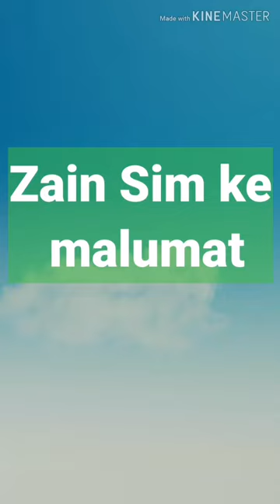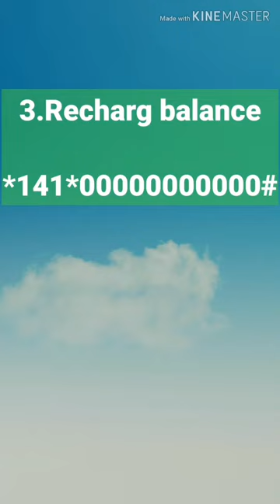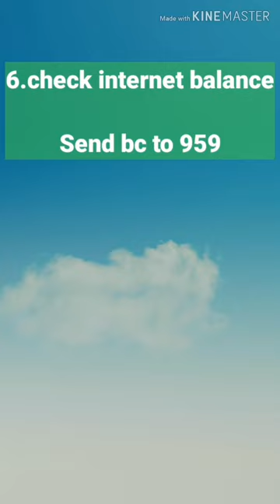Zain sim cods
1..How to check balance on zain sim
2..how check zain sim number
3..how to send balance to pakistan
4..how to check internet on zain sim
5.how to check number of sim of iqama